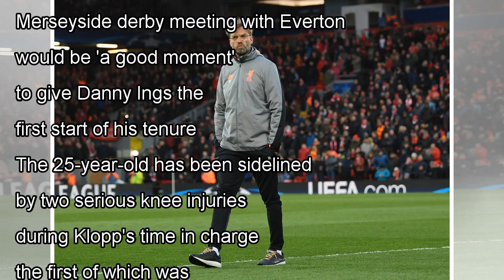๖ۣۜNew Derby 'a good moment' for first Ings start - Klopp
๖ۣۜNew Derby 'a good moment' for first Ings start - Klopp
Stopping just short of offering any guarantees over his team selection, Jürgen Klopp has admitted tomorrow's Merseyside derby meeting with Everton would be 'a good moment' to give Danny Ings the first...